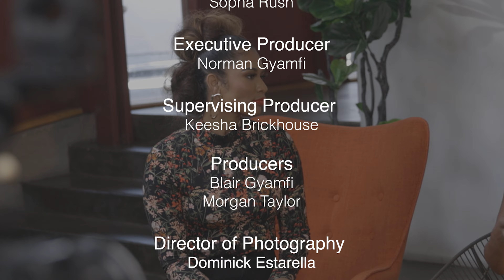How to Keep Friends After Kids | What About Your Friends?! | MOMS ACTUALLY Talk About Friendship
Welcome to the Season 2 premiere of Moms Actually! In this episode, "What About Your Friends" we are talking about the state of our friendships once we add having kids into the dynamic.

Moms with kids of all ages will be able to relate to this because once you have kids your priority changes and the friendships that were so simple  in your pre-kid era are no longer so easy. Join us as we talk about our personal experiences with our friendship and what we have learned about maintaining and losing friends through the years.

Notes:
- Friendships not being reciprocated in our love language
- Meeting friends in unconventional ways
- Being open and honest with friends like we are in romantic relationships
- Understanding your different friendship groups
- Not being invited out once you have kids
- Be your authentic self in your friendships
- Don't take things personally